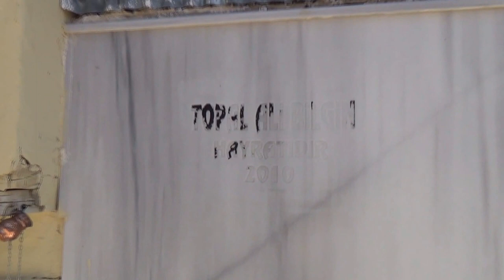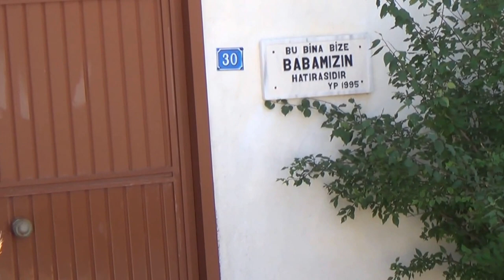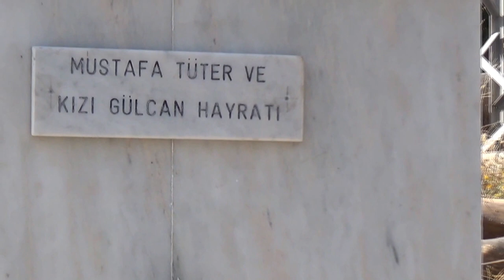seringöze köyü belgeseli 2015. 3/3.bölüm